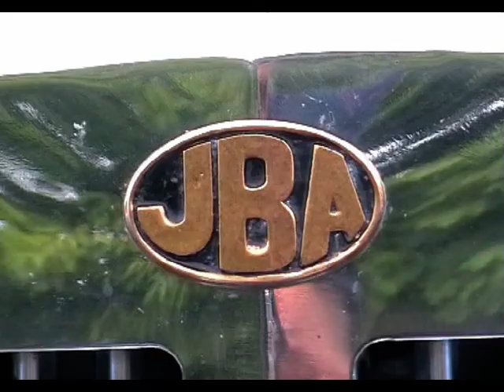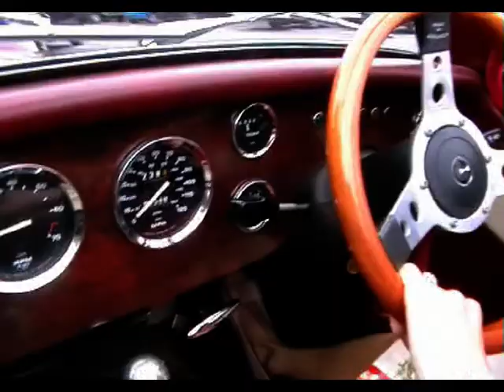JBA Falcon (like Morgan, MG TD and Jaguar SS100) - music Bert Kaempfert - film Jazz Swing Dance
Anthony & Stephanie of with their latest car. A replica car based on MG TD and the Jaguar SS100. The other cars belonged to members of the NW & NE England section of the JBA Falcon Owners Club Thanks for letting us film them and their vehicles. The trip was from Gargrave to the Falcon Centre, West Yorkshire, England. The MG TD was in the carpark at the Falcon Centre completely by coincidence.
21st July 2013
Music "The Bass Walks" Bert Kaempfert